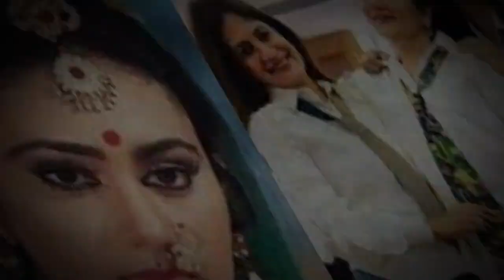रामायण की सीता आज कितनी बदल चुकी है II Ramayana Seta | Ramayana Seta Biography in Hindi 2022